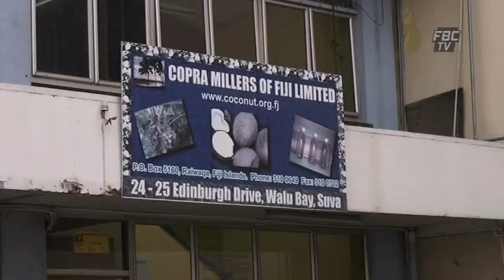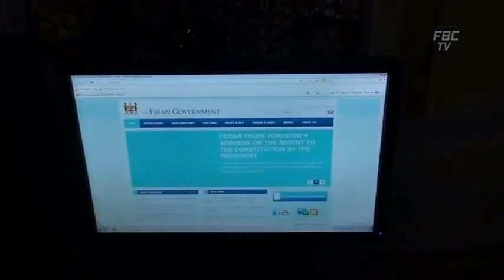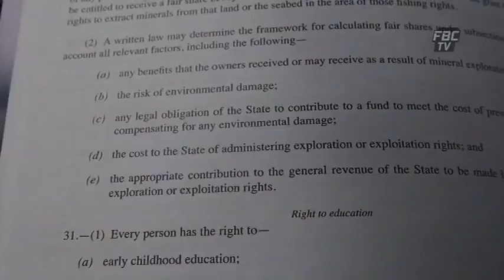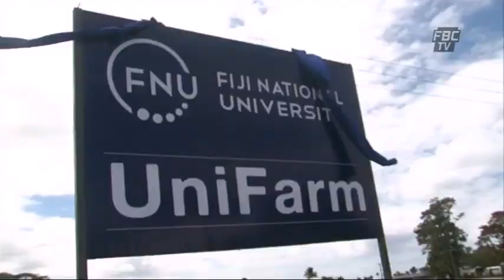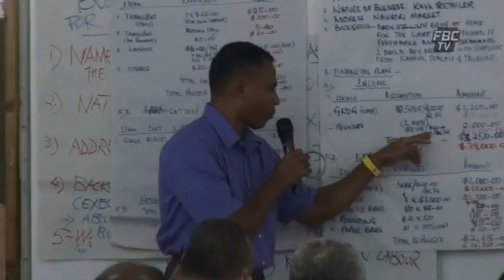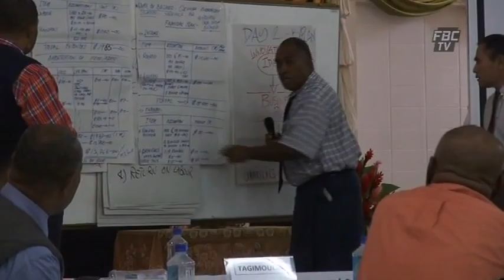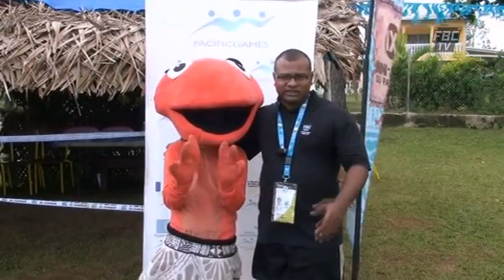FBCTV News 6pm 10 09 2013